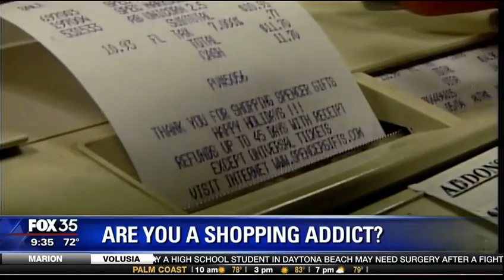Are you a shopping addict?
Fox 35 WOFL talks with mental health counselor Shantala Boss about the characteristics of a shopping addict.